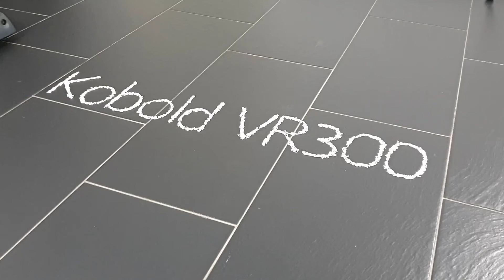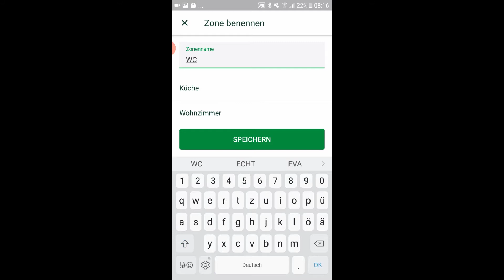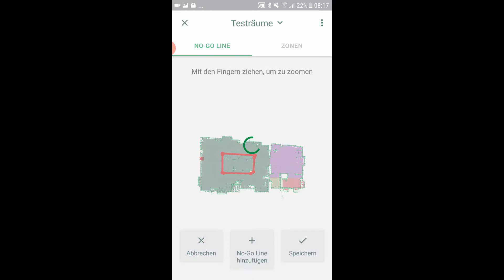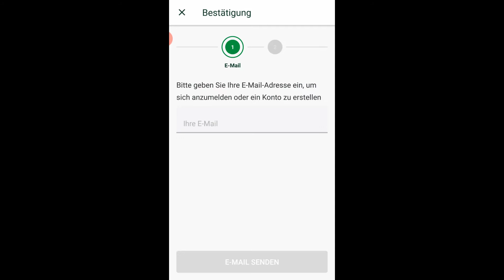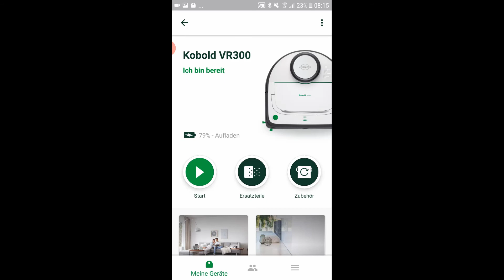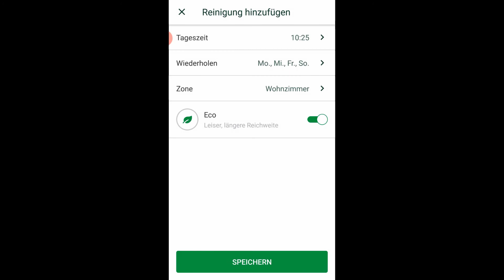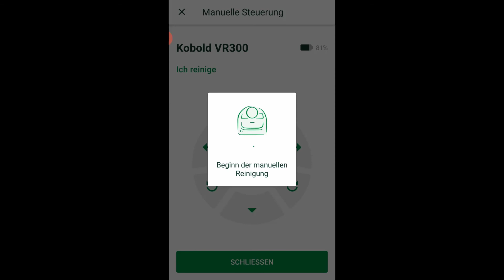Vorwerk Kobold VR300 Saugroboter im Test - Ist der hohe Preis gerechtfertigt?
Um die Saugroboter verschiedenster Marken testen und genau miteinander vergleichen zu können, haben wir ein aufwendiges Testverfahren ausgearbeitet. Diesem musste sich auch der Vorwerk Kobold VR300 stellen. Wie er dabei abgeschnitten hat? Siehe selbst!

▬  Mehr Infos  ▬▬▬▬▬▬
📖 Unser ausführlicher Vorwerk Kobold VR300 Testbericht (+ Erfahrungen & Preisvergleich):

▬  Inhaltsverzeichnis  ▬▬▬▬▬
00:00 - Einleitung
00:22 - Lieferumfang & Erklärung des Geräts
02:36 - Navigation & Hindernisse
06:55 - Saugleistung
13:50 - App
16:15 - Fazit

Reinigungsleistung des Vorwerk Kobold VR300:
- Perfekte Saugergebnisse auf Hartboden.
- Leistung auch auf Teppichen sehr stark.
- Da der Roboter D-förmig und nicht wie die meisten anderen Geräte rund ist, kann er auch Kanten und Ecken perfekt reinigen.
- Der Roboter erstellt und speichert Grundrisskarten, die zur Bedienung genutzt werden können und ihm zur Orientierung dienen.
- Saugroboter ohne Wischfunktion.

Navigation des Vorwerk Kobold VR300:
- Die Navigation und Fahrweise des Roboters ist ausgereift und durchdacht. Er arbeitet mit der "SLAM Technologie" was für Simultaneous Localisation and Mapping Technologie steht.
-  Der Roboter erkennt viele, aber nicht alle Hindernisse. Dinge die sich verheddern können, wie etwa Ladekabel, sollten also vom Boden entfernt werden wenn er saugt.
- Er kann über Hürden wie Türschwellen fahren, die bis zu 2 cm hoch sind.
- Der Roboter kann unter allen Möbelstücken saugen, die zumindest 9,5 cm Abstand zu Boden haben.

Das bietet der Vorwerk Kobold VR300 außerdem:
- Reinigungs-Zeitplan
- Speicherung von Karten bis zu drei ganzer Etagen
- Spot-Reinigung
- Zonenreinigung
- virtuelle No-Go Lines
- lange Akkulaufzeit
- funktionsreiche App
- besonders hohe Qualität
- Zwischenaufladung und Wiederaufnahme unterbrochener Reinigungen

Das fehlt dem Vorwerk Kobold VR300:
- Teppicherkennung mit automatischer Saugstärkenanpassung
- verfilzungsfreie Bürsten

Fazit:
- Mit seiner Saugleistung auf Hartboden hängt der VR300 so gut wie jeden anderen Saugroboter ab.
- Aufgrund seiner D-Form kommt der Roboter auch gut an den Schmutz in Ecken und Kanten.
- Natürlich ist das Gerät relativ teuer, die Investition lohnt sich aufgrund der perfekten Reinigungsergebnisse aber allemal.
- Da der Roboter bei Bedarf aufladen fährt und die Reinigung danach weiter fortsetzt, ist er auch sehr gut für große Wohnungen oder Häuser geeignet.
- In unserem Vergleich gibt es natürlich auch gute günstigere Geräte, oder auch Konkurrenzprodukte, die zusätzlich zur starken Saugleistung noch eine Wischfunktion bieten.

▬  Über unser Testverfahren  ▬▬▬
Wir geben uns nicht damit zufrieden einen Saugroboter nur oberflächlich zu begutachten und den wohlüberlegten Angaben des Herstellers zu vertrauen. Denn wir möchten dich bei der Suche nach einem passenden Gerät unterstützen und dir eine unabhängige Entscheidungshilfe bieten. Daher haben wir es uns zur Aufgabe gemacht, die unterschiedlichsten Saug- und Wischroboter auf den Prüfstand zu stellen und sie in unseren Testräumlichkeiten diversen Härtetests zu unterziehen.
Im Rahmen der Saugleistungstests wird das Gewicht der aufgesaugten Verunreinigungen stets genau ermittelt, um präzise Vergleiche anstellen zu können. Wir überprüfen aber auch die Navigation, alle anderen Features und kontrollieren sogar die Angaben zu Lauf- & Ladezeit sowie Lautstärke auf ihre Richtigkeit.
Eine Kaufempfehlung gibt es nur dann, wenn uns das Produkt wirklich überzeugen konnte. Andernfalls raten wir dir zu einem besseren Gerät.

Wir versuchen, die Tests so objektiv wie möglich zu gestalten. In das Ergebnis fließt aber auch unsere persönliche, subjektive Meinung und Erfahrung mit dem Produkt mit ein. Somit spiegelt dieser Vergleich nur unsere persönliche, subjektive Meinung wieder.
Alle Angaben zum Leistungsumfang, Preise, Features, … der vorgestellten Produkte sind ohne Gewähr. Es gelten die Angaben, welche direkt vom Anbieter bereitgestellt werden.

Musik im Video:
Titel: Global
Künstler: Emmit Fenn